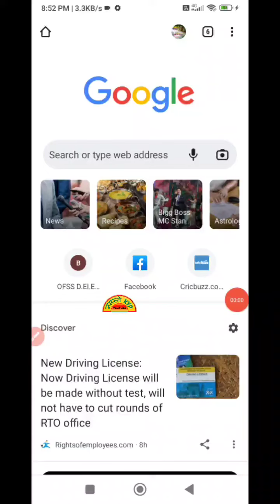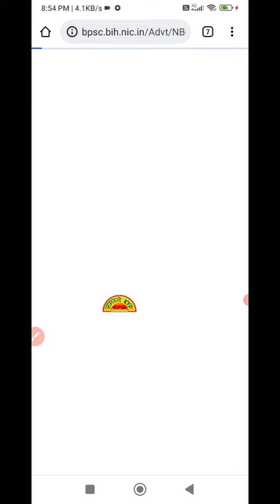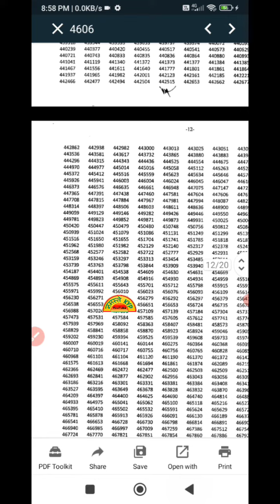67th BPSC ka result jari || Answer sheet ke sath dekhe || 2022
67th BPSC ka result jari.
Answer sheet ke sath dekhe 2022.
Bihar BPSC ka result hua jari.